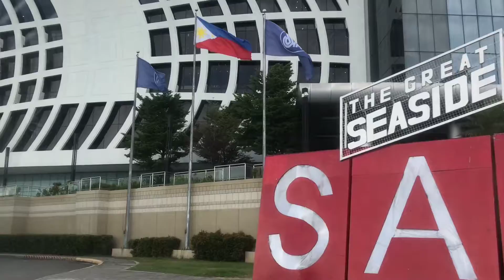SM SEASIDE DINOS SALE and Chillin with kiddos and Riza/ unwinding/relaxing